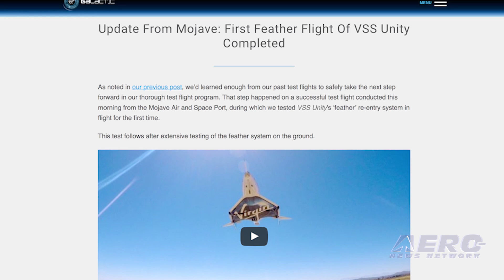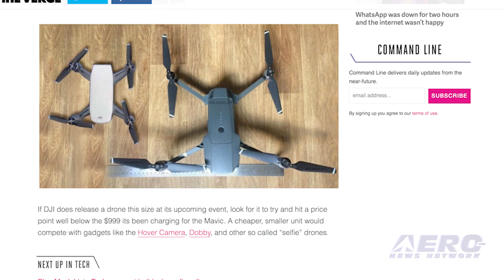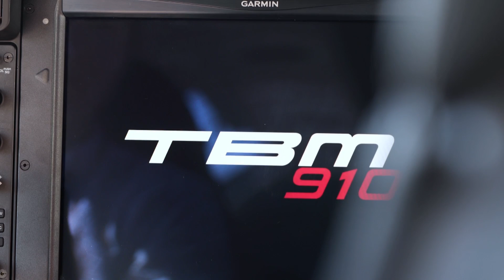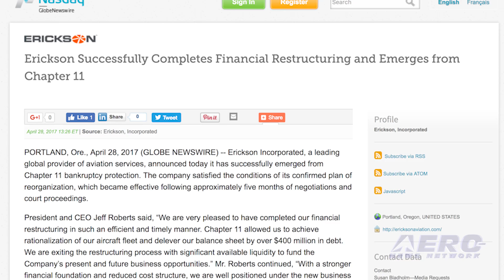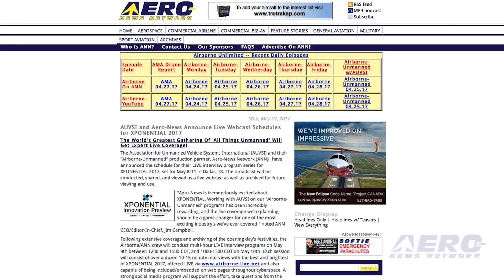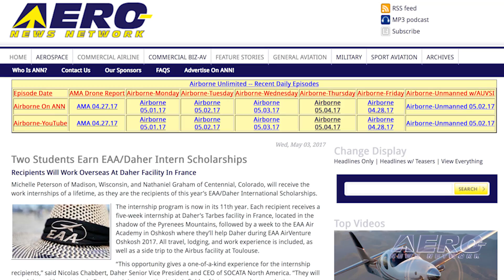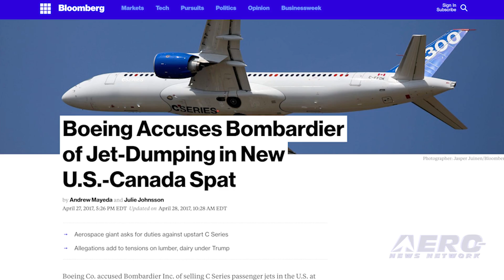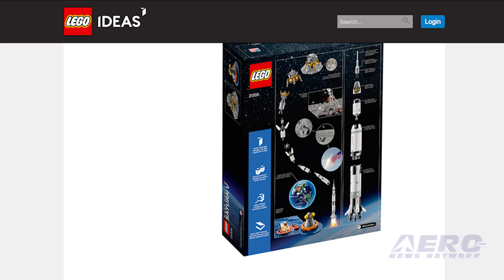Airborne 05.04.17: SpaceShipTwo Update, DJI Spark?, Erickson Leaves Ch 11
Also: Lego Saturn V, AUVSI-XPO 2017 Live, EAA/Daher, SLS Mission Slip, Customs v Sheen, Boeing v Bombardier, Astro Retirement. VSS Unity, the sub-orbital spacecraft that Virgin Galactic hopes will one day carry tourists to the fringe of space, reached a major milestone Monday with the successful completion of its first feather flight.

Virgin Galactic posted on its blog that the feather system was tested extensively on the ground before the flight test was conducted. "Full analysis of the data from today’s flight will, as always, take time; but initial reports from the pilots and from mission control are extremely encouraging," the company said in the post.

DJI will be holding an event in New York City on May 24th, and there is a lot of speculation that it is to unveil the DJI Spark selfie drone. There have been a number of leaks suggesting that the DJI Spark will be small and affordable ... in the range of $600.

Various drone blogs report that there are good indications that the May 24 event will be to finally unveil the drone. About the only thing for sure is that the aircraft will be rechargeable via USB ports, and the rotors will be removable.

Erickson has successfully emerged from Chapter 11 bankruptcy protection, the company announced Monday. The company satisfied the conditions of its confirmed plan of reorganization, which became effective following approximately five months of negotiations and court proceedings.

“We are very pleased to have completed our financial restructuring in such an efficient and timely manner,” said president and CEO Jeff Roberts. “Chapter 11 allowed us to achieve rationalization of our aircraft fleet and deliver our balance sheet by over $400 million in debt.

We are exiting the restructuring process with significant available liquidity to fund the company’s present and future business opportunities.” All this -- and MORE in today's episode of Airborne!!!

Airborne 05.04.17 is chock full of info in this Daily News Episode, Thursday, May 4th, 2017... Presented by Aero-TV veteran videographer and Airborne Hosts Brianne Cross, Christopher Odom, and Laura Hutson, and is supported by ANN CEO/Editor-In-Chief Jim Campbell, Chief Videographer Nathan Cremisino, and Aero-Journalist Tom Patton, this episode covers:

First Feather Flight Of VSS Unity Completed
More Rumors Fly Around DJI Spark Unveiling
Erickson Successfully Emerges From Chapter 11
Build Your Own Saturn V ... Out Of Legos
Aero-Community Update: AUVSI 2017 Live Interview Shows
Two Students Earn EAA/Daher Intern Scholarships
NASA: First SLS Mission Will Slip To 2019
Plane With Actor Charlie Sheen Aboard Required To Land
Boeing Accuses Bombardier Of Dumping Aircraft On U.S. Market
Legendary Astronaut Retires From NASA